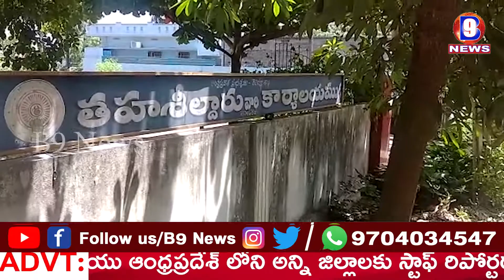కరోనాచే మృతిచెందిన వారి కుటుంబాలకు 25 లక్షల ఎక్సగ్రెషియా ప్రకటించాలి - తాళ్రేవు టీడీపీ || B9 NEWS